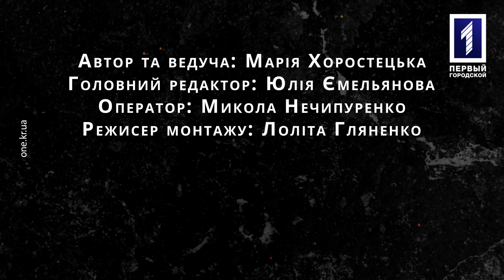Афіша+ Міс Кривий Ріг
Найгарніші дівчата змагалися за титул «Міс Кривий Ріг». То що ж показали учасниці та хто став найкращою - у проекті «Афіша+».